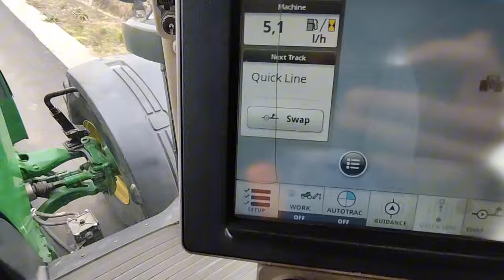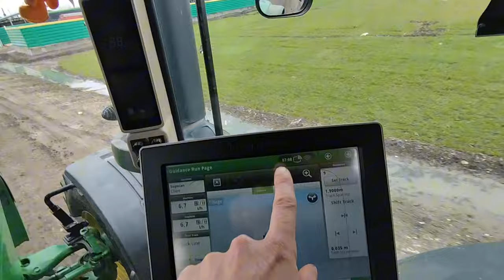Am dus 6120M și am adus alt tractor...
Saluitare, in acest video este prezentat cum eu duc tractorul John Deere 6120M la service si aduce tractorul John Deere 8270R de la o mica revizie.

Filmat cu : GoPro 9
Editat cu : CapCut